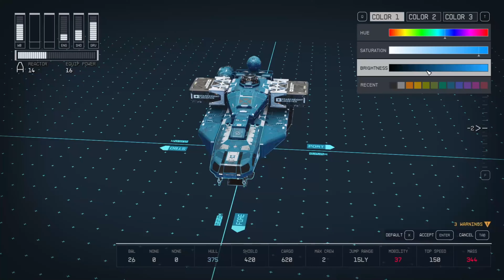Starfield (PC) - Part 558: Cargo & Responder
Returning to the outpost to store cargo and modding the Responder ship

Fun fact: Stroud-Eklund is the manufacturer of the Responder